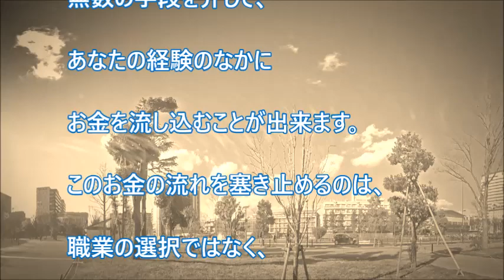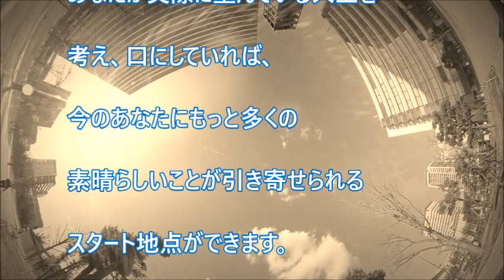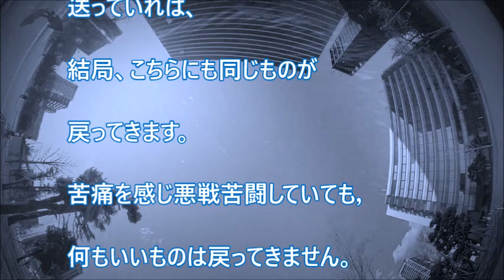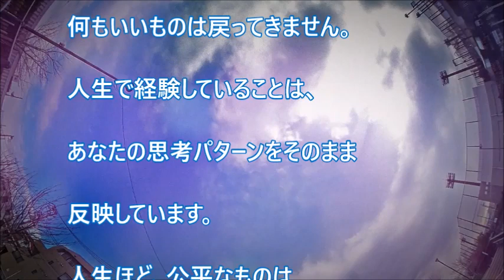【エイブラハム】最新 多くの素晴らしいことが引き寄せられるスタート地点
エイブラハムからのメッセージ最新
多くの素晴らしいことが引き寄せられるスタート地点
人生で求めているものは経験として引き寄せられます。

【バシャール】　辞表を出すのは、人生がマジックに満ちていると確信できてから